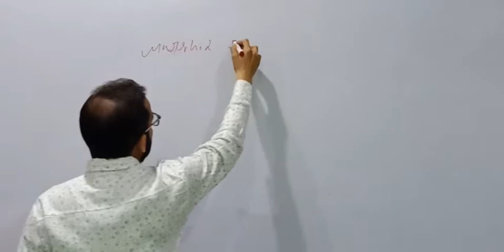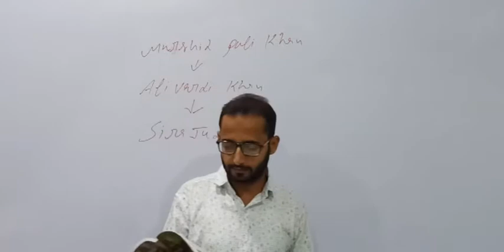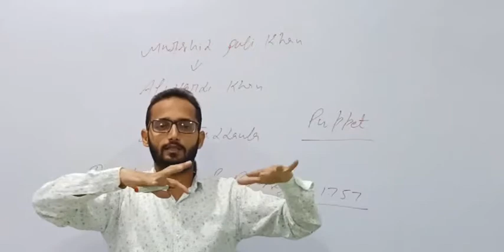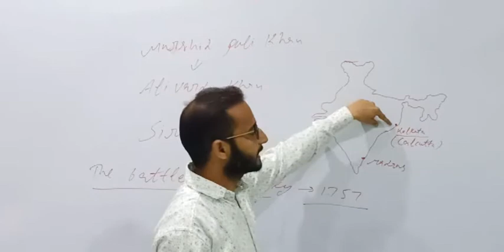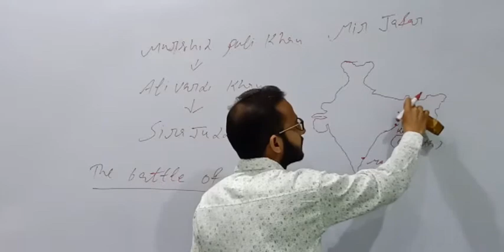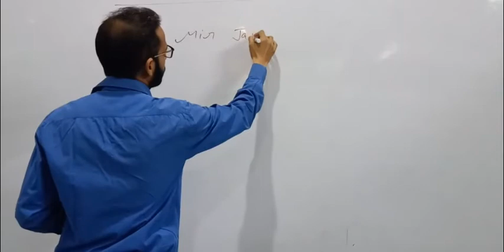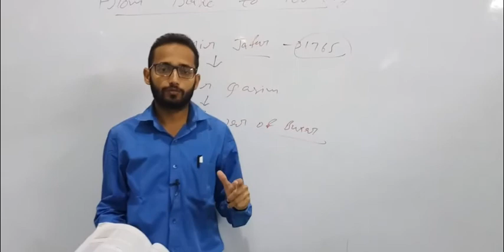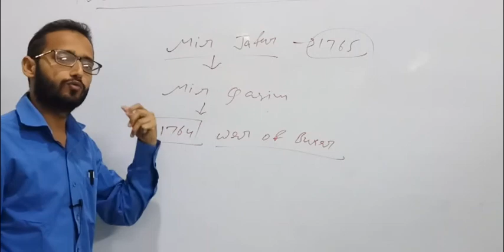8th History | From trade to territory | Part - 2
8th History | From trade to territory | Part - 2